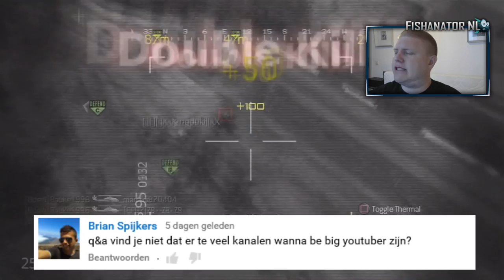Fishie's Q&A #35: Wannabees, Windows 10 & Vaste uploadtijden